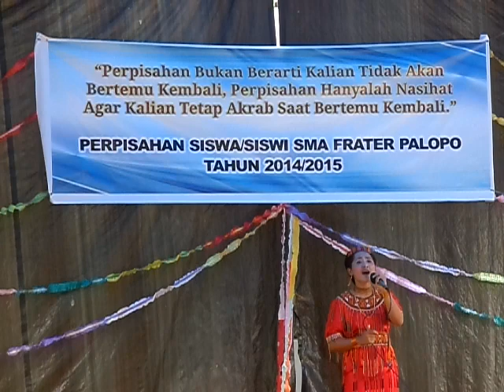Suara merdu saat penamatan SMA Frater Palopo